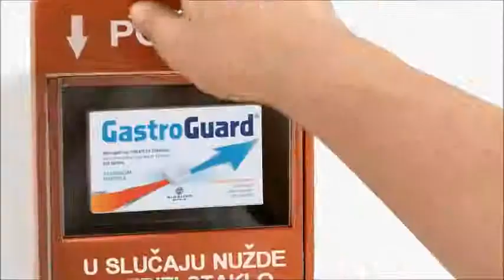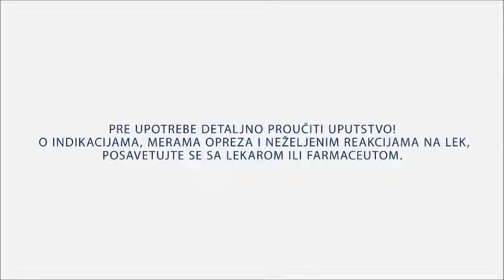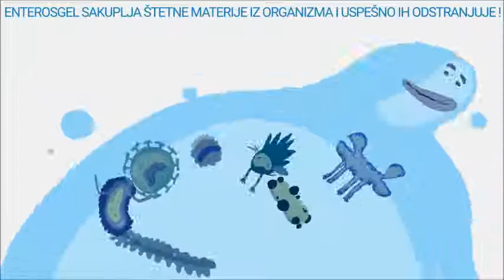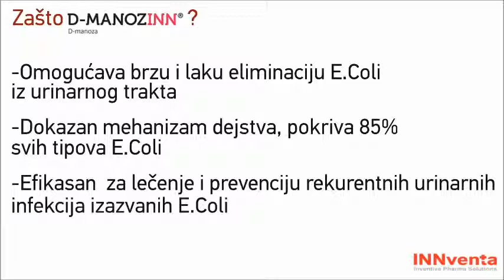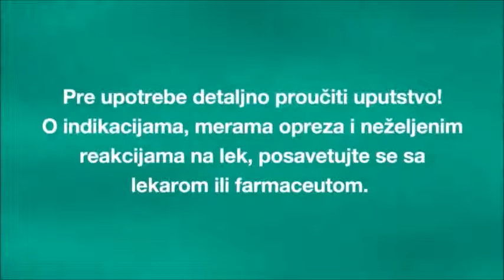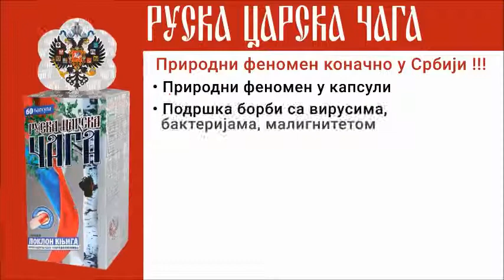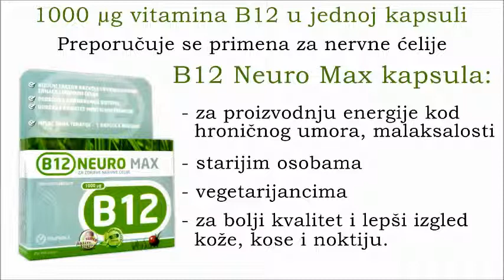ITEQ SERBIA DIGITAL MAJ 2017